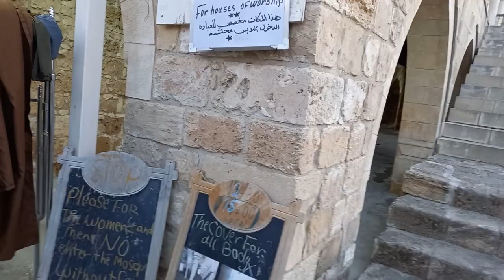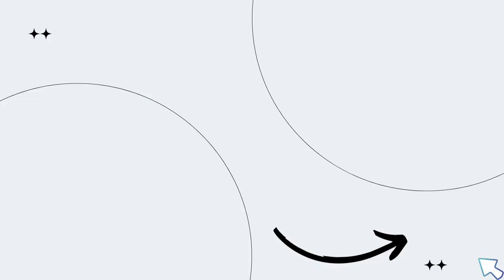Visiting A Nice Little Mosque In Cyprus For Maghrib Prayer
I found out there's a masjid not too far from where I stay during these weeks in the Southern part of the Cyprus island in a town called Larnaca. Since I had not been in a masjid for a very long time I decided to go there for Maghrib prayer.

I really needed this to boost my Iman and in order to feel better both emotionally & spiritually as I’ve been just through one of the lowest points in my life when it comes to my spiritual wellbeing.